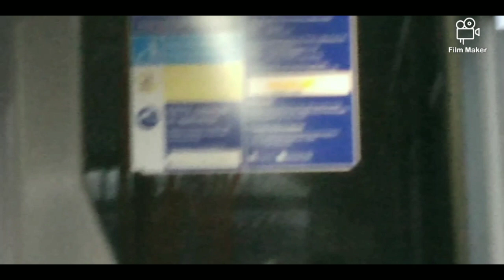'Loud humming when stopping'- SLN 36688 on LB route 181(2)